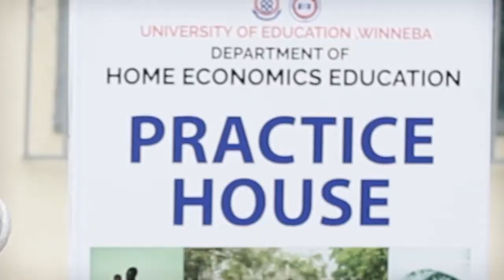Department of Home Economics Education UEW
This Video gives an overview of the Department of Home Economics at the University of Education, Winneba